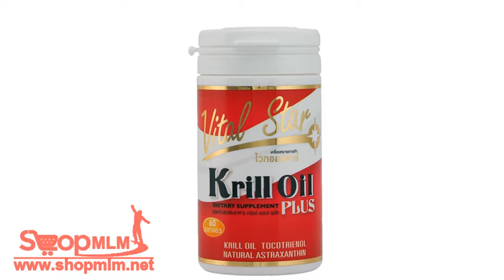Vital Star Krill Oil Plus ไวทอลสตาร์ คริลล์ ออยล์ พลัส4